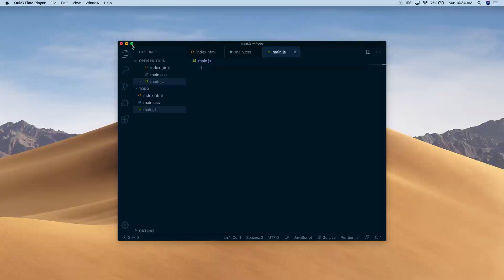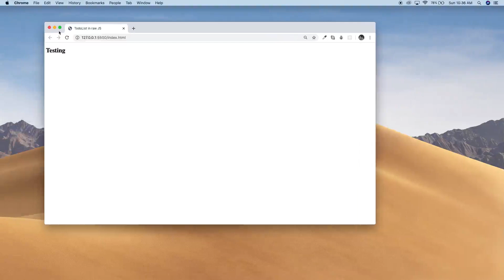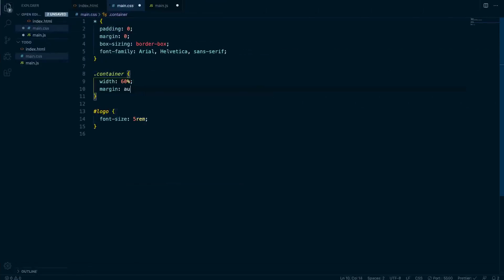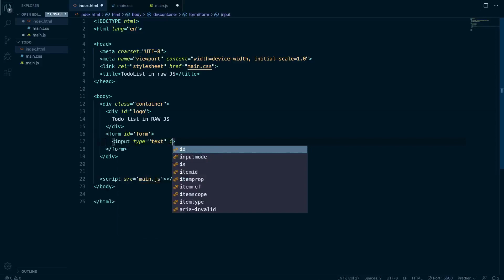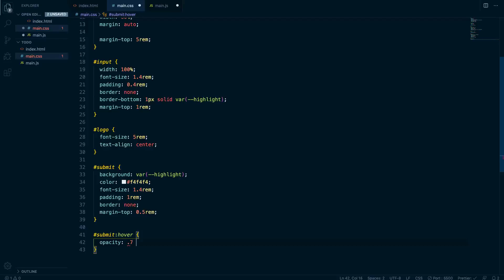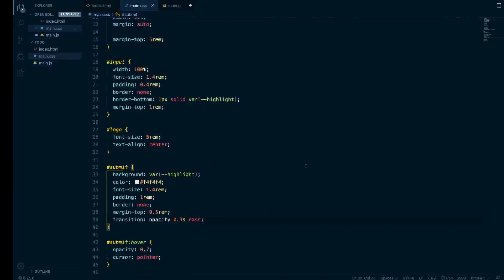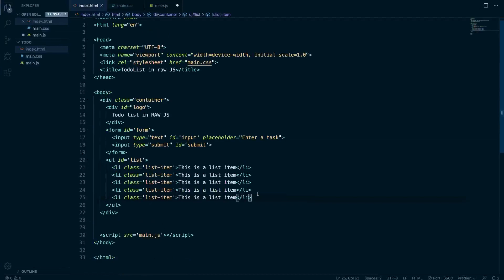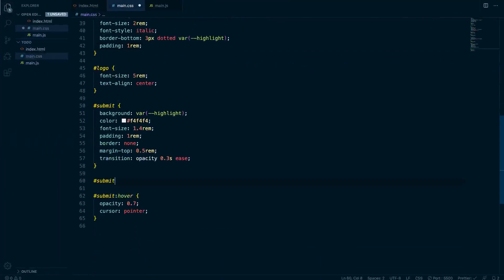Todo list in raw javascript - part 1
So, yeah - this is a good starting point for learning DOM specific javascript. Njoi.